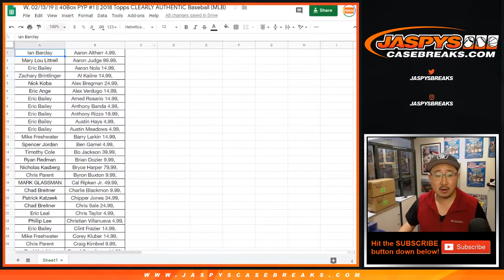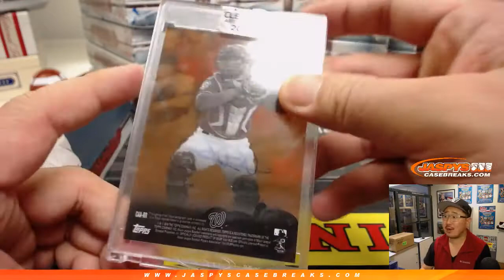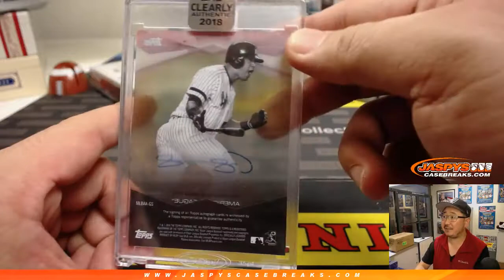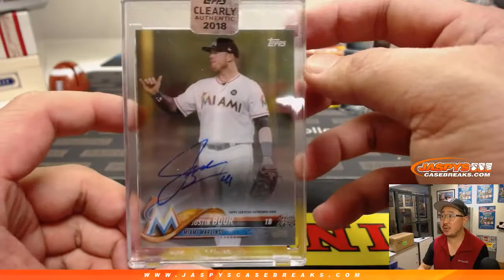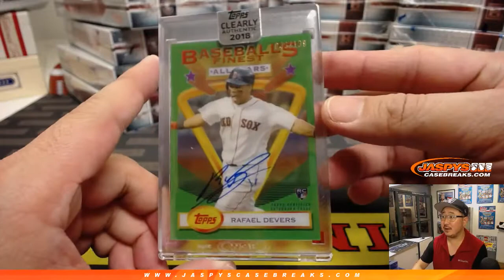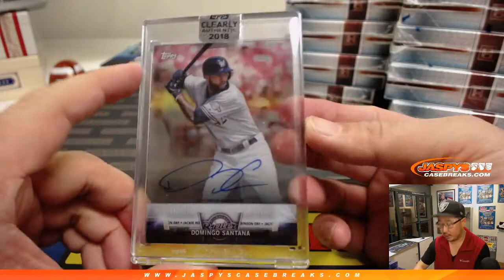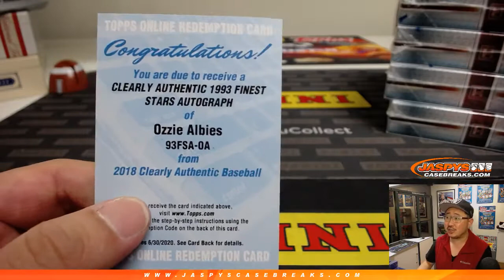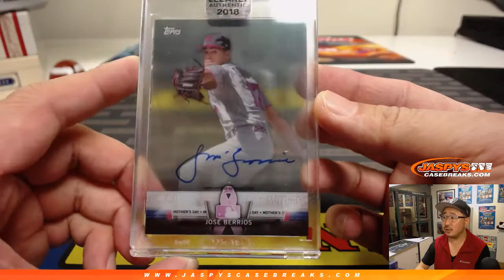W, 02/13/19 || 40Box PYP #1 || 2018 Topps CLEARLY AUTHENTIC Baseball (MLB)